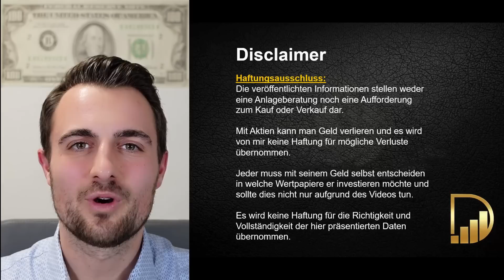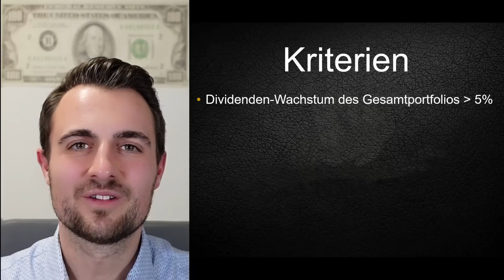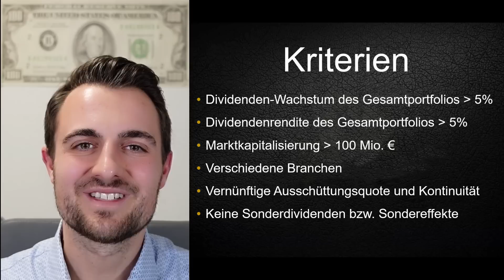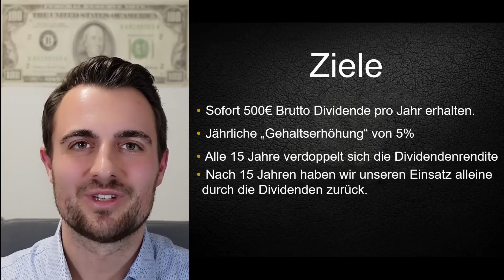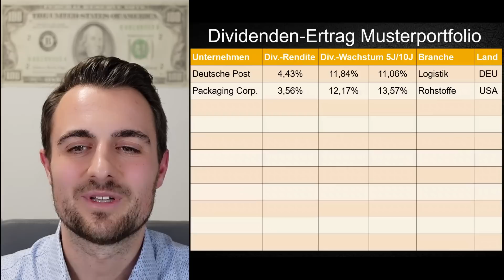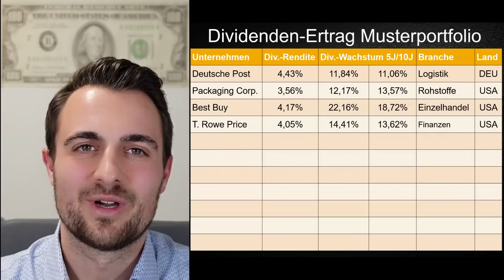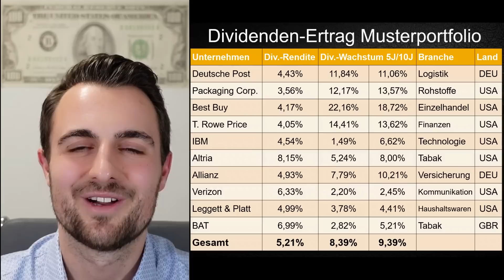10 Aktien mit hoher Dividendenrendite - Musterportfolio mit über 5% Dividendenrendite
In diesem Video stelle ich euch mein Dividenen-Ertrag Musterportfolio vor.